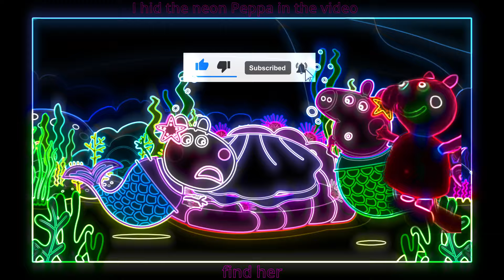Peppa pig Magical Fairy Tale Stories 😈 | Neon Peppa Pig Official Full Episodes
Hello everyone, I'm Nightmare neon Peppa from the Peppa Pig Cartoon ! I turn everything into neon! Agree looks unusual ^) neon peppa pig nightmare stream, video cartoon pepa pig full episodes pep pig tales, meme,funny cartoon song,memes,try not to laugh, dank gold,animated horror stories, stories animated,pipkin pippa funny videos scary stories

You can leave your emotions in the comments, as well as suggest different videos that you would like to watch in this neon style!

! The neon effect is not just a drawing!
I do Unique lighting on purpose to make the picture look insanely stunning, you can consider that I am a potential future lighting artist in games or films

P.S.
I hope the authors will not be too offended if I experiment with their video, but you guys will not tell anyone yes? 😉 Let this be our secret ❤️‍🔥

 This video is just to entertain viewers !